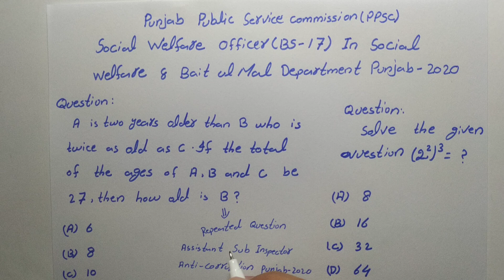Solve the given question (2^2)^3 & A is two years older than B |PPSC |Math |Urdu/Hindi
Assalam-O-Alikum:
Here you will be provided mathematics questions answer of every competitive test. After watching my videos you will be able to get 100% marks in every Mathematics questions.